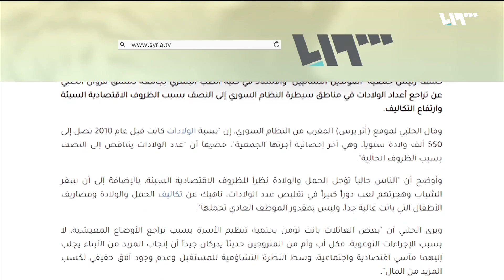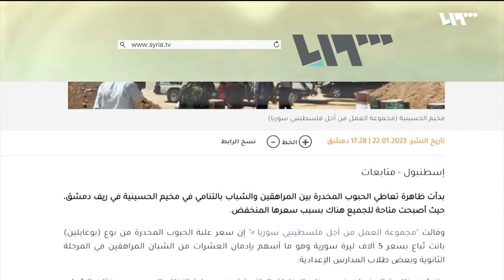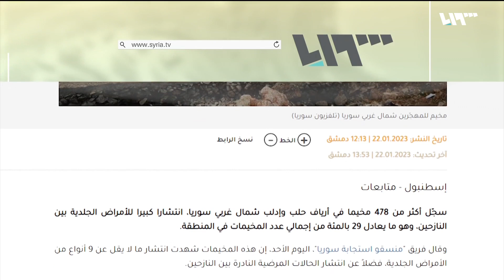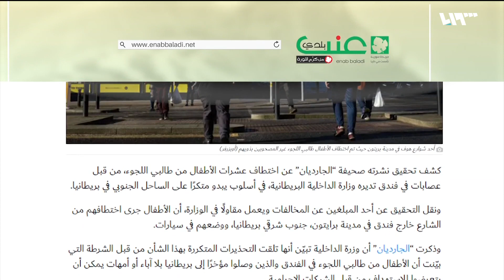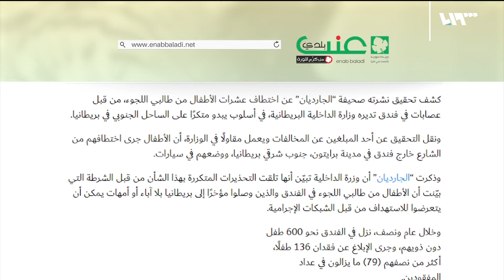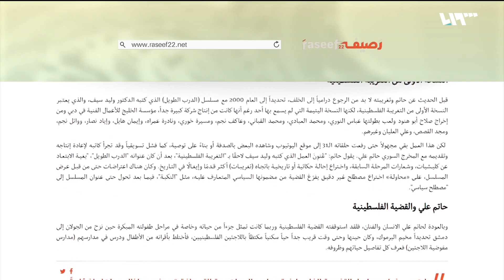تنامي ظاهرة تعاطي المخدرات بين المراهقين في ريف دمشق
بدأت ظاهرة تعاطي الحبوب المخدرة بين المراهقين والشباب بالتنامي في مخيم الحسينية في ريف دمشق، حيث أصبحت متاحة للجميع هناك بسبب سعرها المنخفض
تقديم: ولاء عواد